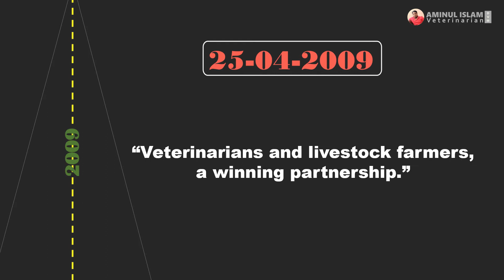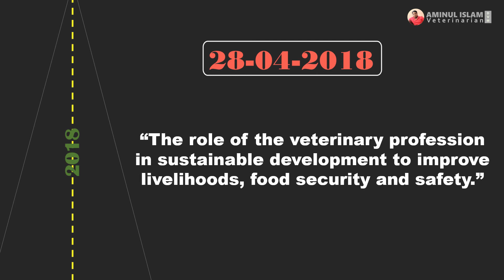World Veterinary Day (WVD) over the years: History of World Veterinary Day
The World Veterinary Day (WVD) is an annual event which is celebrated on the last Saturday of April. This event praises and recognizes the work of veterinarians all over the world and aims at improving the animal health and welfare.